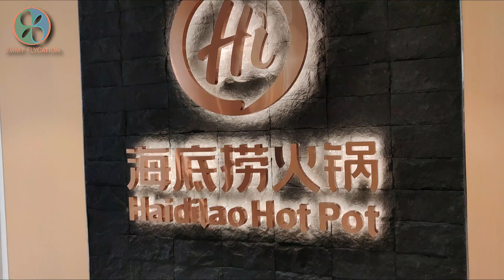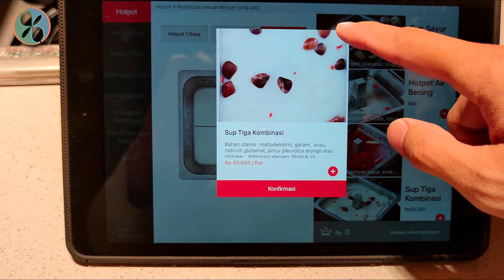Makan kuah-kuah SUPER ENAK di Haidilao TP 5, Surabaya❗ Nyoba ruang VIP❗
Siapa yang belum pernah makan di Haidilao? Makanan kuah-kuah yang enak banget. Di Surabaya tempatnya ada dibanyak mall-mall lho. Tapi kali ini saya sekeluarga makan di TP 5, Surabaya.

O ya.. Di sini sambil menunggu, bisa mengambil snack, buah, ice cream sepuasnya. Jangan-jangan sudah keburu kenyang nih, sebelum makan menu utamanya! Hehe..